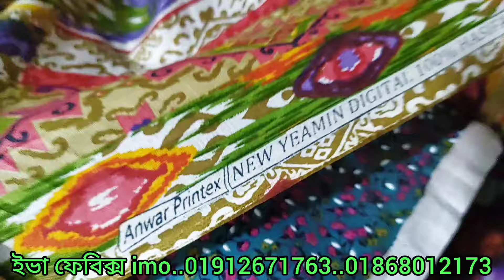নরসিংদী থেকে ১০০% গ্যারান্টি সহকারে গজ কাপড় কিনুন ১০ গজ করে কেটে নিতে পারবেন